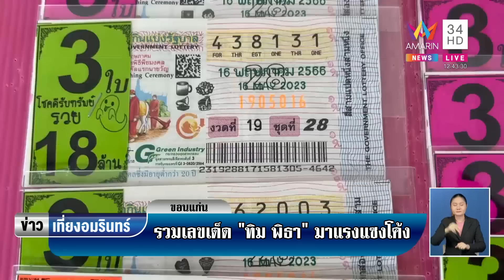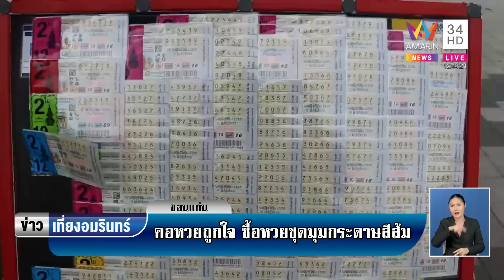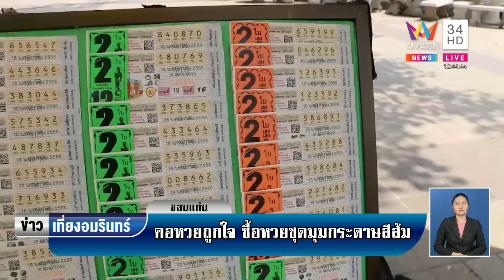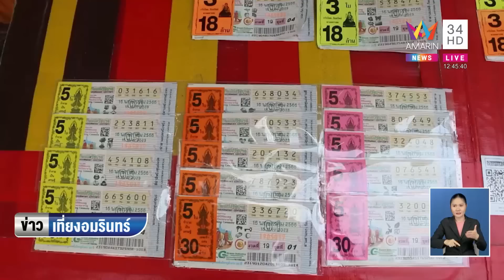รวมเลขเด็ด! "ทิม พิธา" มาแรงแซงโค้ง ลอตเตอรี่เกลี้ยงแผง | ข่าวเที่ยงอมรินทร์ | 16 พ.ค.66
รวมเลขเด็ด! "ทิม พิธา" มาแรงแซงโค้ง ลอตเตอรี่เกลี้ยงแผง